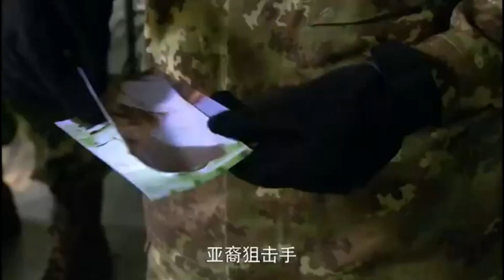国际集训开始，蝎子原来师出名门⚡战争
电视剧《我是特种兵之利刃出鞘》